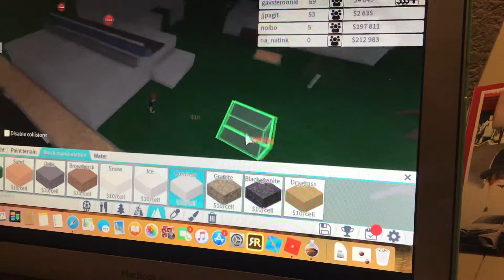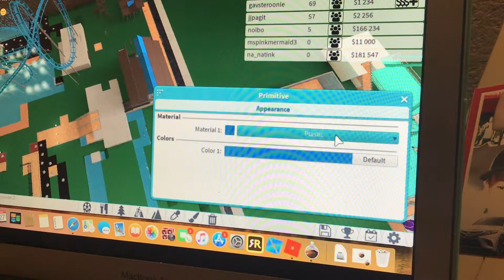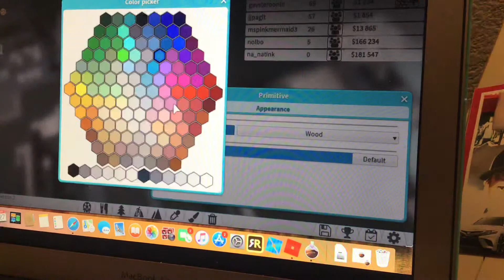How to build a roller coaster station in Theme Park Tycoon 2